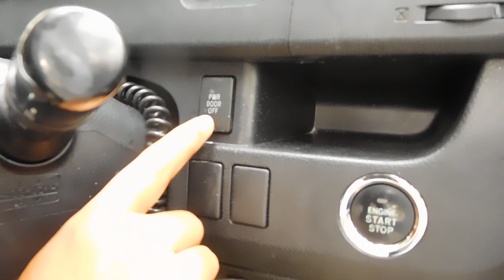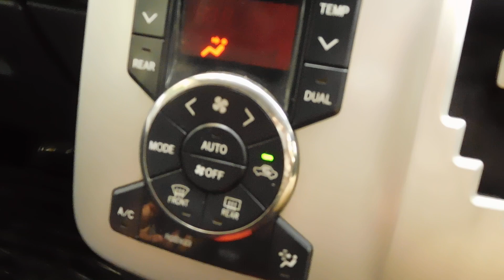Toyota Noah Si Review | সস্তায় গাড়ি কিনুন | toyota hiace | toyota premio | used car_toyota allion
Condition : Excellent
Manufacturer : Toyota, Japan
Car Name : Toyota Noah Si
Model : 2012
Registration : 2017
Serial : 56
Engine : 4 Cylinder VVTI
Engine Capacity : 2000 cc
Transmission : Automatic
Color : Pearl
Fuel System : Octane
Options: Excellent AC, Push Start, DVD Player, Back Camera, Power Door, Projection Head Light, Tip Tronic Gear, Power Steering, Disk Brake, Power Windows & Mirror, 4 ABS, 2 Airbag, Central Lock, Tempered Glass, Alloy Rim, All Power, All Papers R Up to Date.

আমরা কম প্রফিট এ ভালো গাড়ি বিক্রি করে থাকি। ধন্যবাদ আপনাকে।

নতুন ঠিকানা: ২৫৭, তেজগাঁও শিল্প এলাকা, নাবিস্কু, ঢাকা।
শো-রুমের নাম "সুপার কার"
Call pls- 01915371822